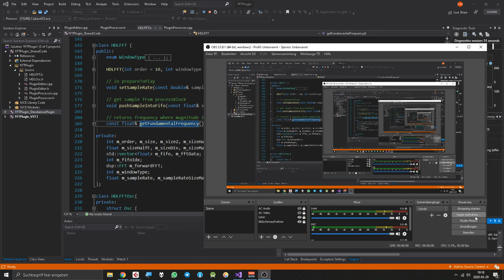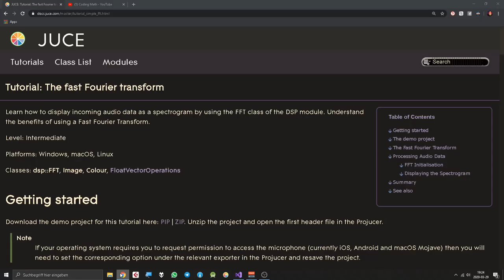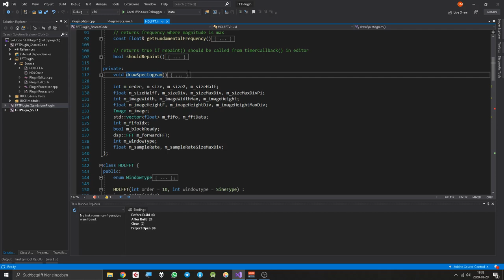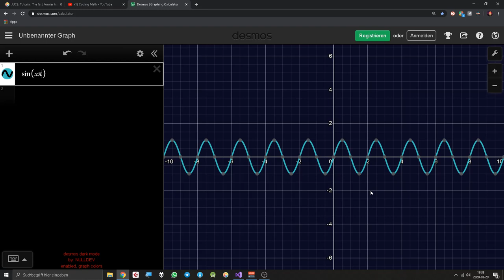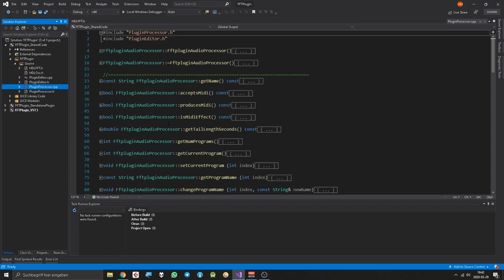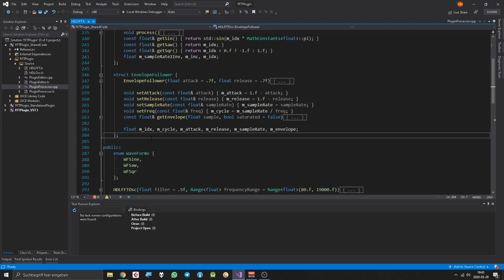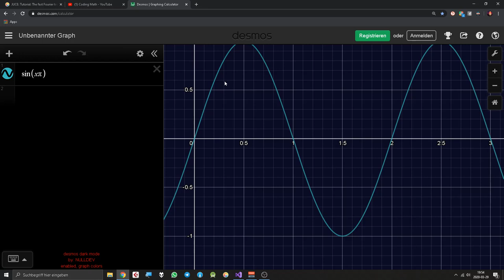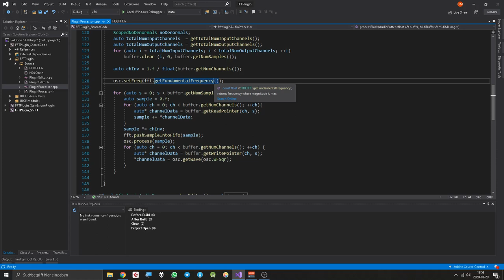JUCE Tutorial: Utilize FFT to get the Fundamental Frequency of a signal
very exciting. FFT is just magic, isn't it?